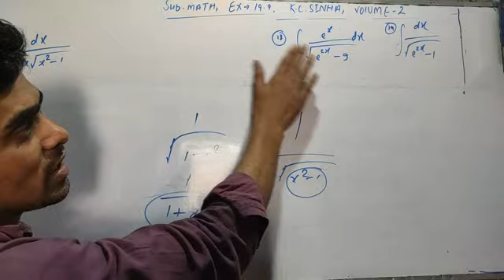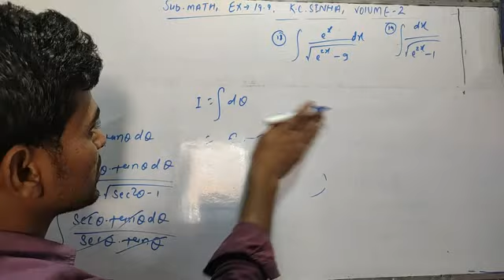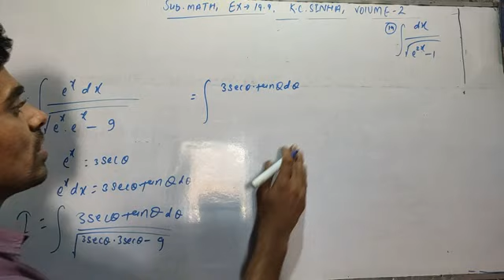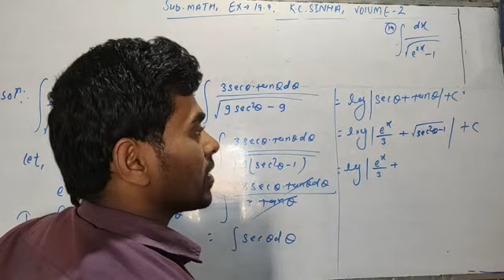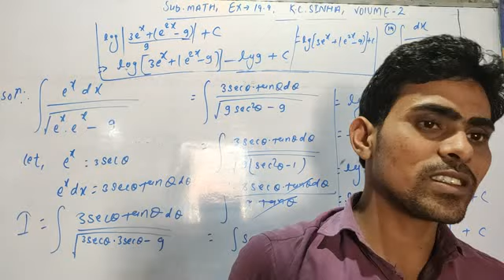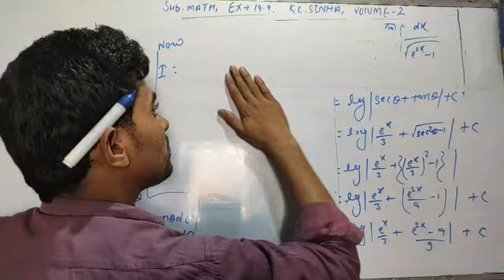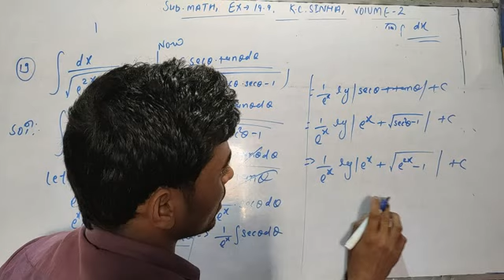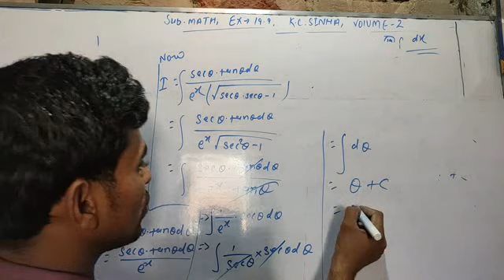Class 12th(Ex 19.9) part 4, Q.N. 16, 17, 18and 19 K C SINHA MATH SOLUTION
Full solution  Volume 2